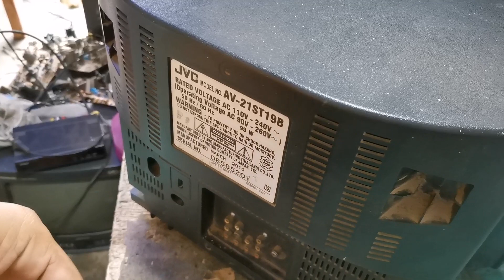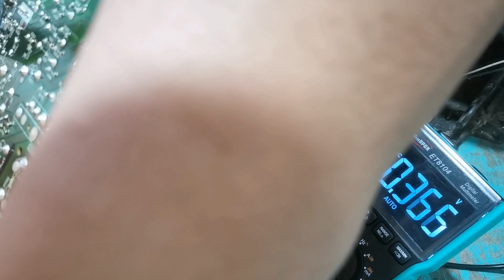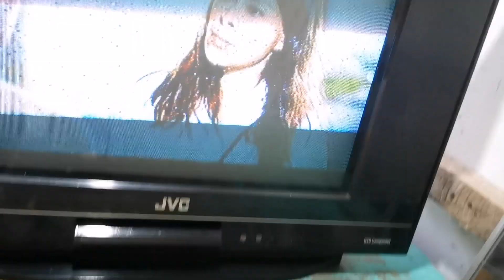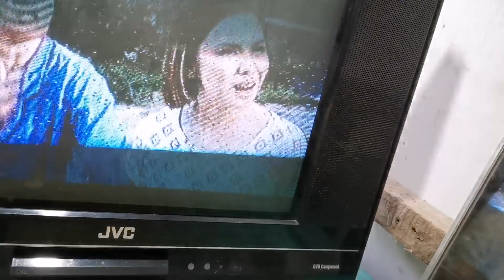How to fix Jvc crt tv slim, hold down problem?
How to fix Jvc crt tv hold down problem?

lcd/led_tv